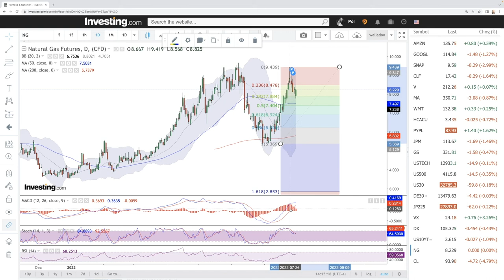Daily technical analysis WTI Oil and Natural Gas for August 02, 2022